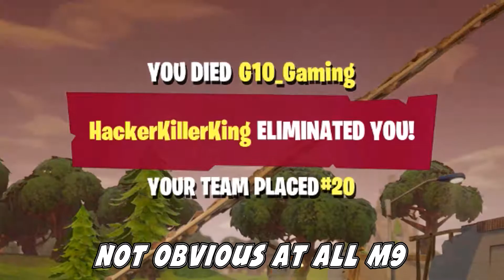Memed to Death - Fortnite